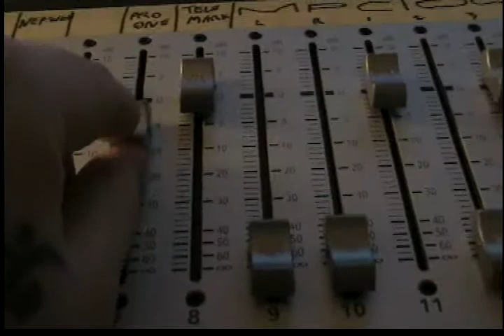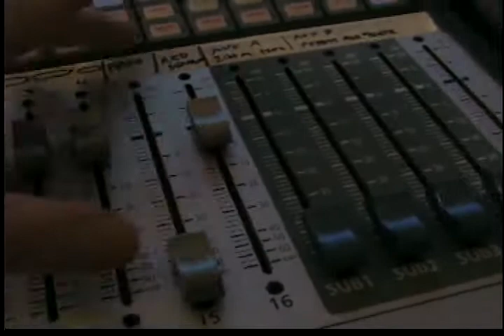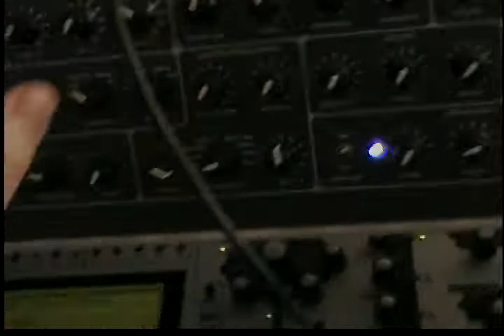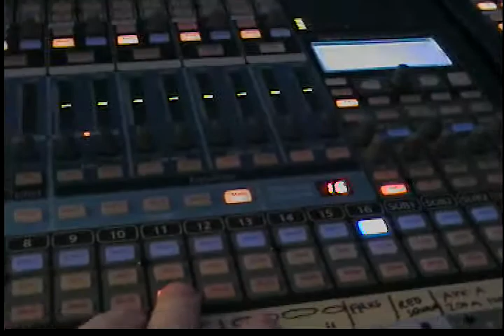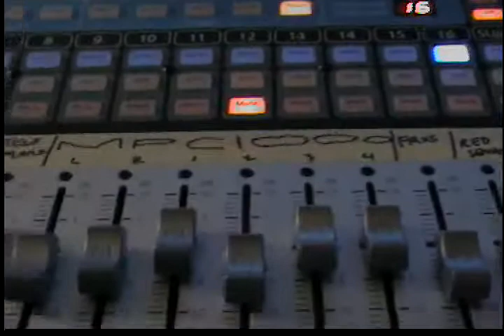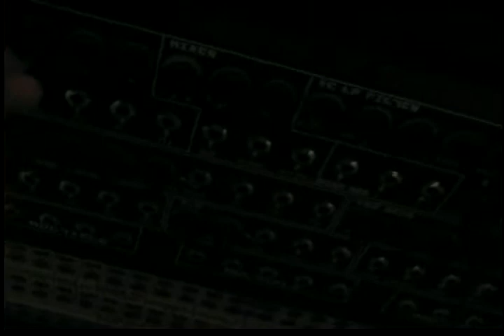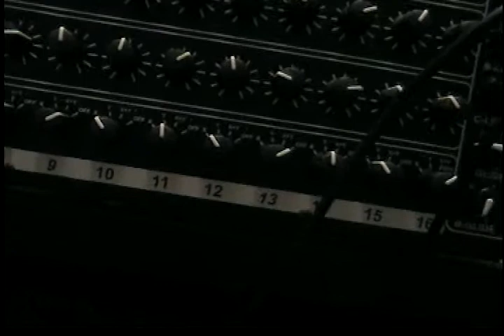Oberkorn Test Jam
So it turns out that the Oberkorn problem was just one of having been given the wrong power supply.  I've contacted Noisebug about it, so hopefully they'll get me the right one soon so that I can run the Telemark and the Oberkorn simultaneously.  XD

In the meantime, here's a quick jam session I threw together to make sure everything was working.  Nothing too fancy is going on here, just a cheesy psy-trance loop I threw together.  I got the Oberkorn mainly for modulation rather than note sequencing.  In this video, it's controlling the filter of the FRXS, the filter for the Red Square, and the filter for the Pro One.  The gates are being used to bounce the steps to wonderful yet random places.  The Oberkorn is being clocked from MIDI, which works extremely well, by the way.  ZTracker is sequencing the synth notes as well as the drums from the MPC1000.  Mixing is done by a pair of StudioLives.  Effects are being handled by the StudioLive's onboard effects, a Zoom 1202, a Peavey AddVerb II, and a pair of Lexicon MX300's.

I apologize that I ended up having to use the camera's audio for this video.  The StudioLives were supposed to be recording the main outs to the computer for later syncing, but because my computer hates me, it recorded all of the individual channels with no problem, but not the master output.  I would just go back and rerecord it, but I'm fat and lazy, so this is the end result.  :-(